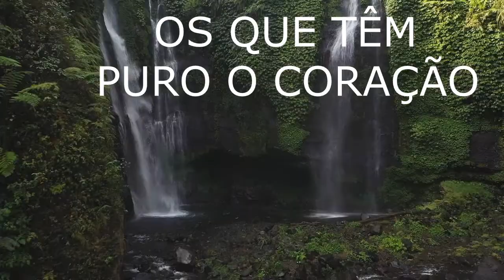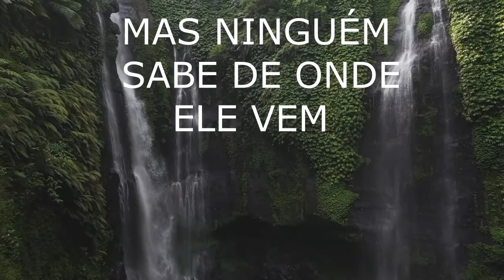Carlinhos Conceição - ENTRE DOIS MUNDOS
Canção sobre a Mediunidade com Jesus. Faixa do Álbum ESPÍRITA CRISTÃO.